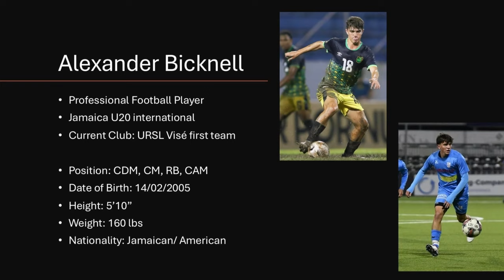Alexander ‘Zander’ Bicknell Football Highlights 2024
Phoenix All Stars Football Academy develops players to make it as football professionals or secure football scholarships.